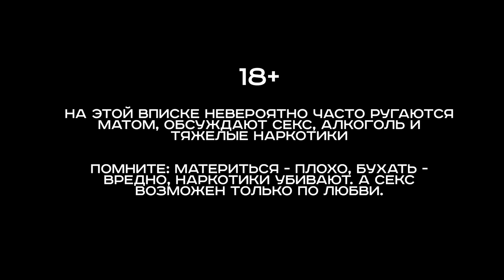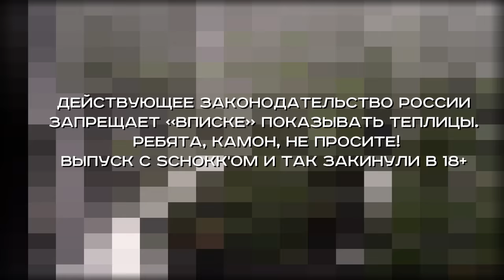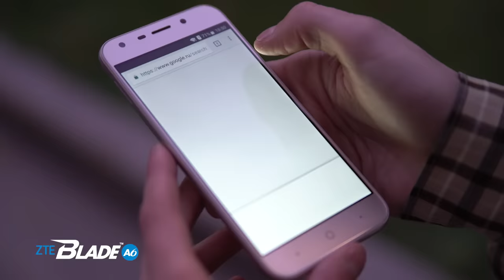Вписка с Kizaru: испанская тюрьма, $$$ от кофешопа, почему Pharaoh – пуссибой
Купить ZTE Blade A6 в официальном магазине за 12 990 р.

Новый герой «Вписки» — Kizaru, петербургский бэдбой, который из-за проблем с законом перебрался в Барселону, был найден Интерполом и провел несколько месяцев в испанской тюрьме. Мы учились кататься на скейте и слушали эмоциональные монологи о русском рэпе, нетрушном Фараоне, отмороженном Yung Trappa, а также опасной петербургской трэп-игре. Новый альбом Kizaru – «Яд» уже совсем скоро, а пока смотрим выпуск.